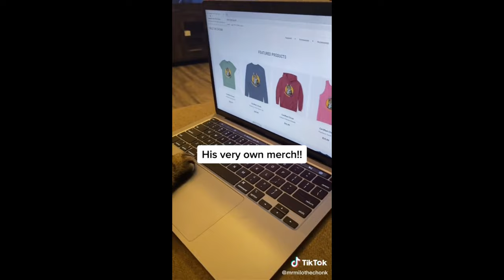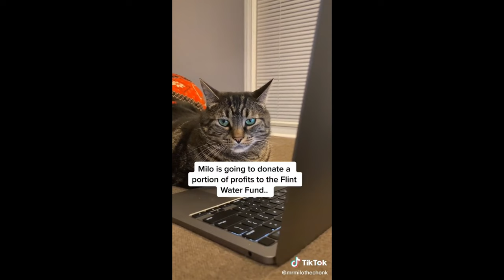Funny animal videos 2023 - Funny cats/dogs - Funny animals Part71/Haypyy Pett